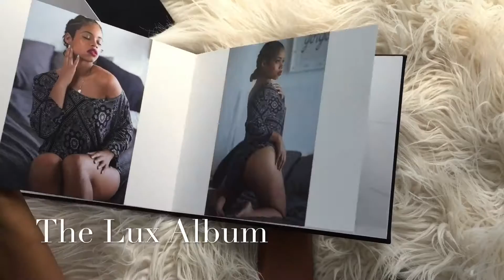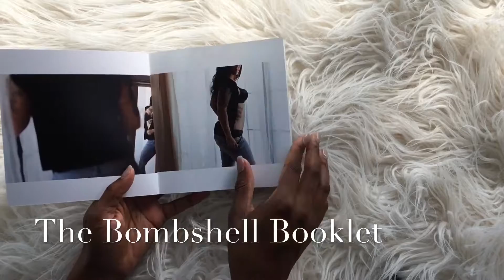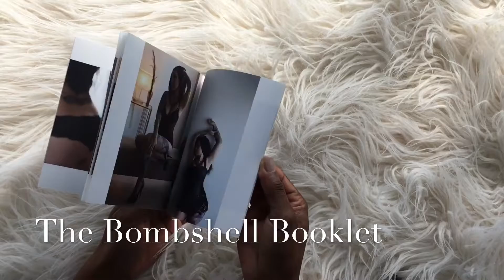Krystle's Boudoir | Products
My most popular products for client photos.